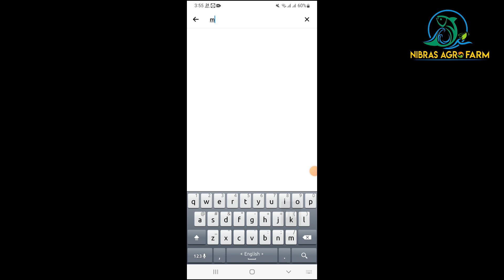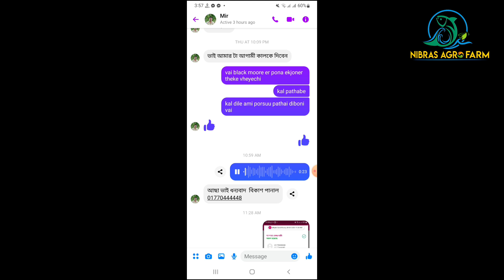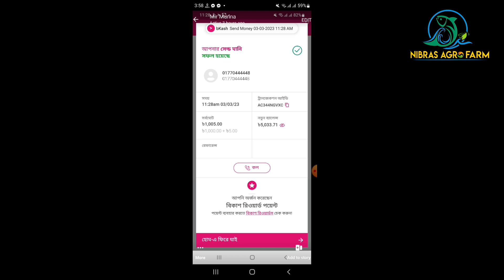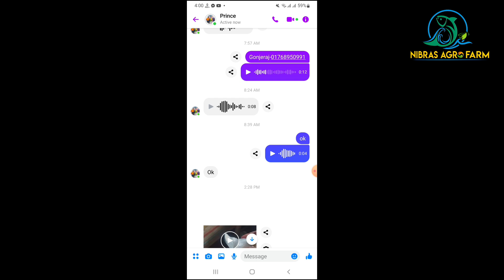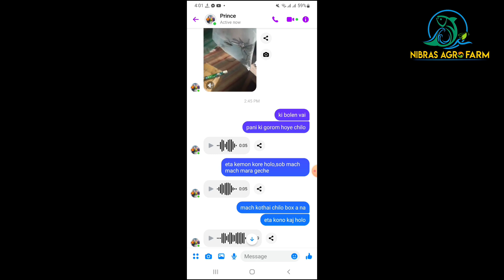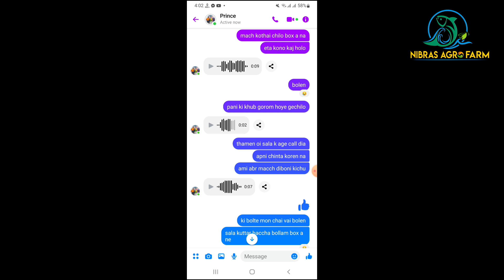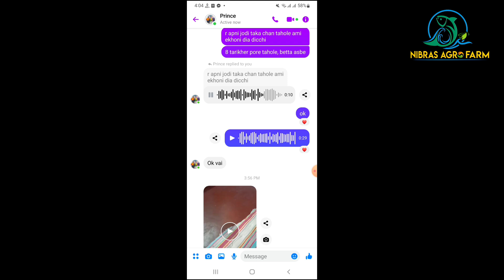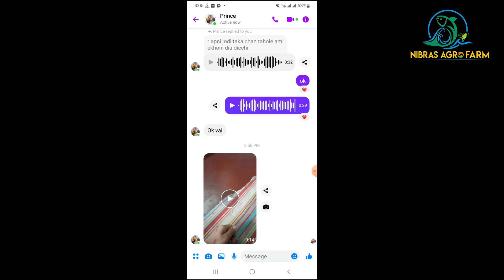পরিবহনে মাছ মারা গেলে আমি কি করি ?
Contact person:
Md. Sabbir Ahmed Dipu
মো: সাব্বির আহম্মেদ দিপু
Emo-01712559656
Location: Belghoria,Shyampur, Katakhali, Rajshahi-6212